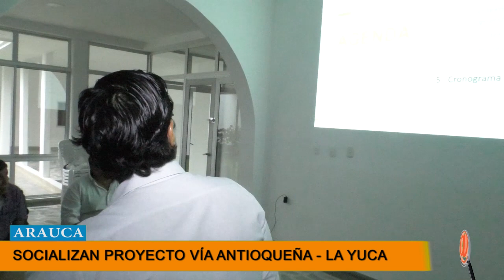ECOPETROL SIGUE INVIRTIENDO EN ARAUCA CON RECURSOS DE OBRAS POR IMPUESTOS